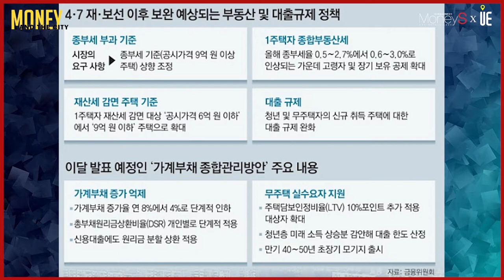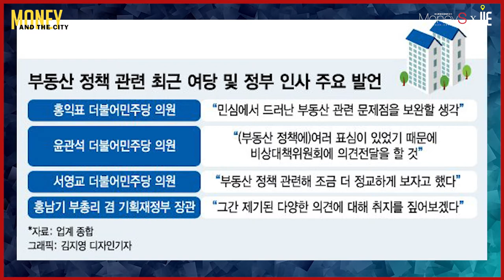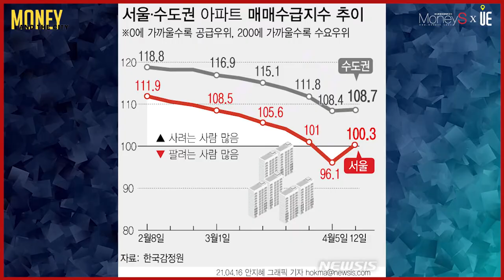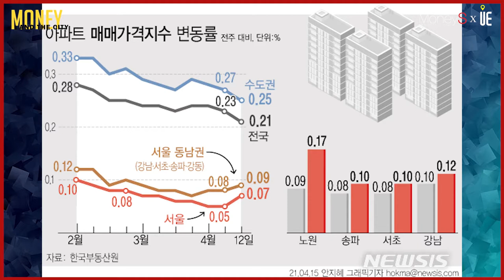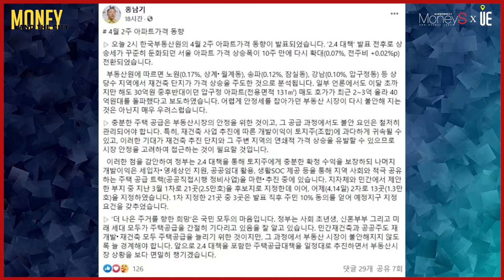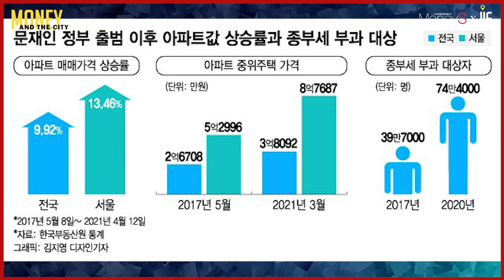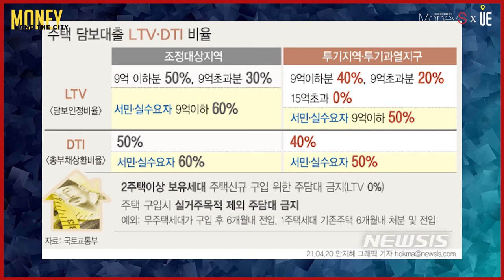서울시 대규모 재건축‧재개발 사업지역 4곳 '토지거래 허가구역'으로 지정...시장상황은? [MONEY AND THE CITY]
[도시와경제]

4·7 재·보궐선거를 기점으로 여당의 주택정책 기조변화
집권 4년 내내 규제 기조를 유지하던 더불어민주당은 부동산 보유세(재산세·종합부동산세) 인하를 사실상 공식화하고 관련 제도 개선에 나선 상황
종부세 기준 상향을 추진하는 등 부동산정책에 반발하는 정서에 맞춰 발빠르게 움직이고 있고, 일부 의원들은 서둘러 관련법 개정을 추진

21일 서울시가 대규모 재건축‧재개발 사업지역 4곳을 '토지거래 허가구역'으로 결국 지정
지정 대상
▲압구정아파트지구(24개 단지)
▲여의도아파트지구 및 인근단지(16개 단지)
▲목동택지개발사업지구(14개 단지)
▲성수전략정비구역으로, 총 54개 단지 규모는 4.57㎢
이번 지정으로 앞서 지정한 송파구 잠실동, 강남구 삼성동·청담동·대치동에 더해 총 50.27㎢가 토지거래 허가구역

■ 분양올림픽 ■
■ 쇼미더고민 ■
▶【토 일 오후 5시】
■ 어반스토리 ■
▶【특집편성】
■ 도시와경제 브이로그 ■
▶【대중없음】